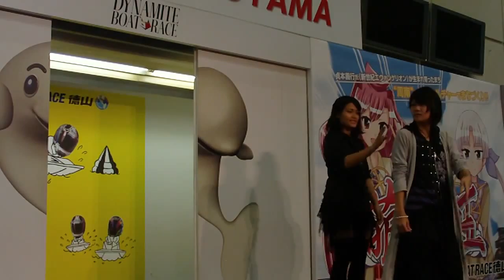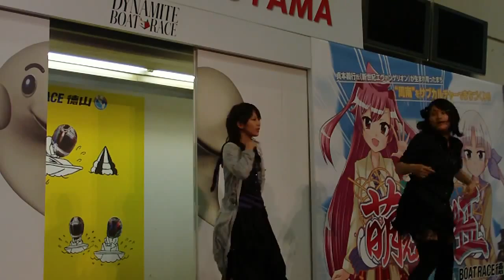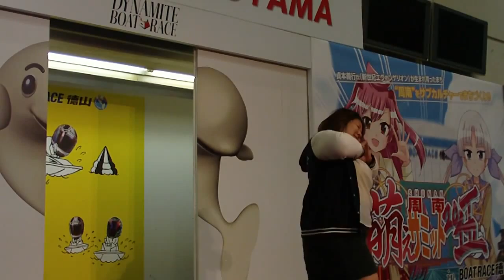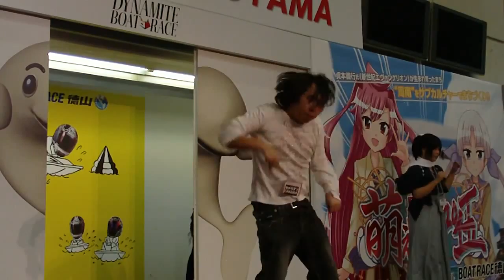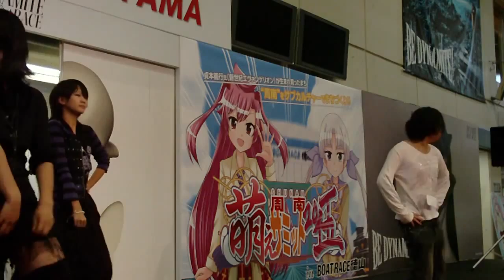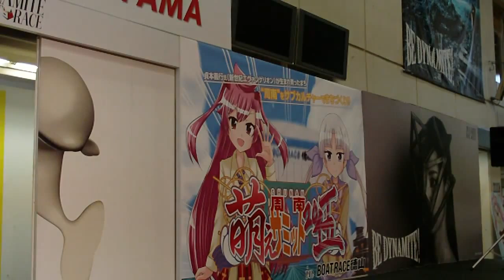CLOVER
周南萌えサミット2015　こすおん踊ってみたステージのCLOVERのダンス。